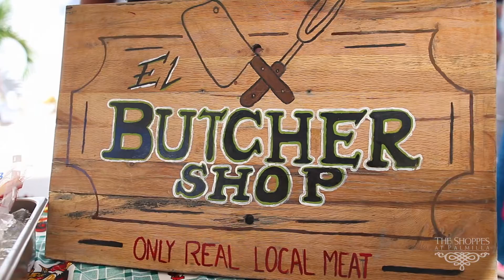Farmers Maket The Shoppes Palmilla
FarmersMarket at The Shoppes at Palmilla! We love this time of the year as we have the best of the locally grown organic produce right here!! Join us every Friday from 9am to 1pm. Arts and crafts, prepared food (to eat here or to go), artisan bread and so much more. ONLYatTheShoppesOalmilla here in Cabo.